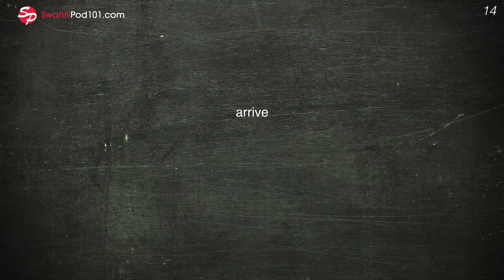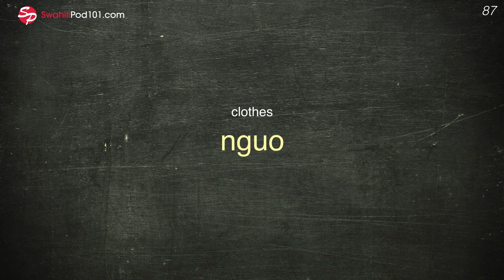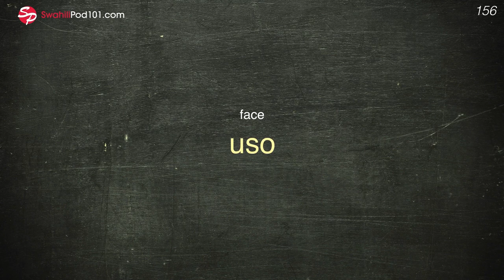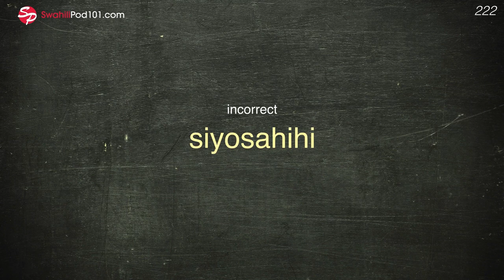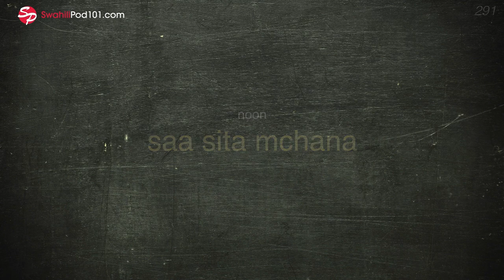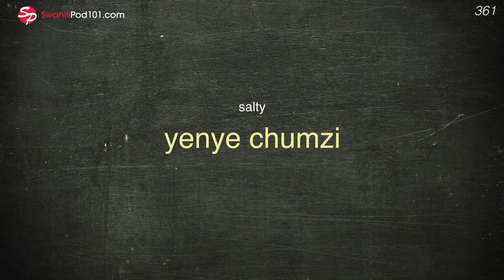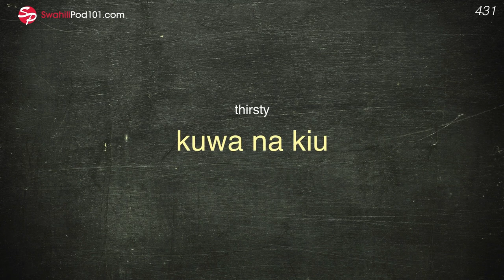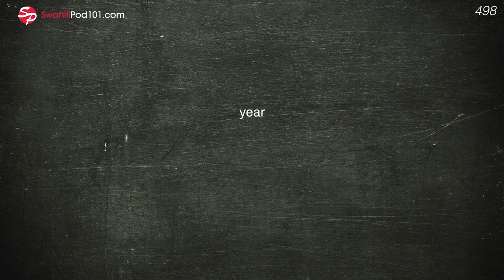Swahili Conversation: Learn while you Sleep with 500 words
← Click here and get the best resources to learn in the most efficient way.

This video is for you because we will help you improving your Swahili vocabulary!

You've decided to start learning Swahili, so let's get you speaking like a Swahili native speaker! In this video, you'll learn the most important survival phrases in Swahili, all the phrases you need to know before you travel. If you want to start learning Swahili, this video is made for you. You will learn 500 words while you sleep.

This is the fastest, easiest way to pick up basic Swahili!